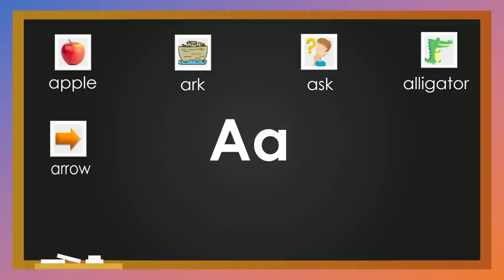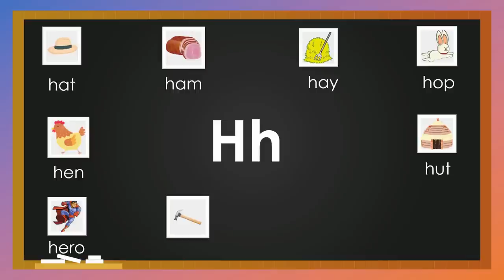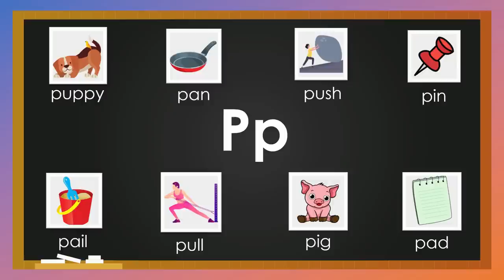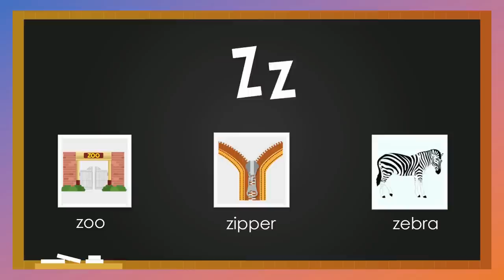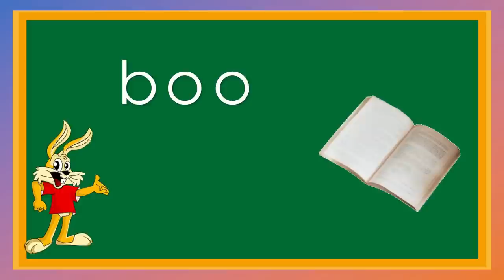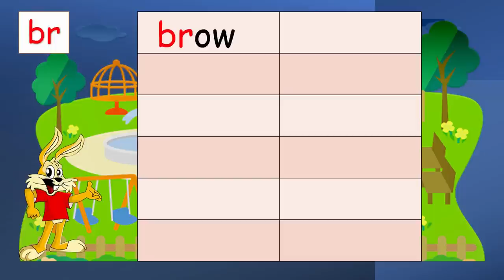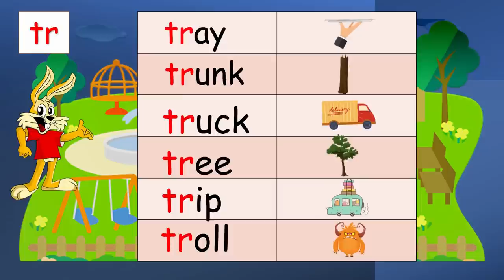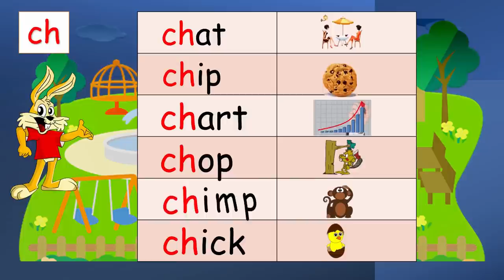COMPILATION #3: WORD-PICTURE ALPHABETS Aa-Zz / BASIC SPELLING WORDS / CONSONANT BLENDING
This video is a compilation of Word-Picture Aa-Zz, Spelling Words, and ConsonantBlending that children should learn as basic in developing reading, grammar and vocabulary skills

Amazing Reading Program Parents Love:
Miracle Sound Puts Any Baby To Sleep.
Works Instantly!

Inside   @ReadKids
Sentences
Alphabets
Reading practice for kids
Phonics
Spelling words
Reading comprehension
Reading for grade 1
Short stories
Grammar
Science
Math
Bible verses